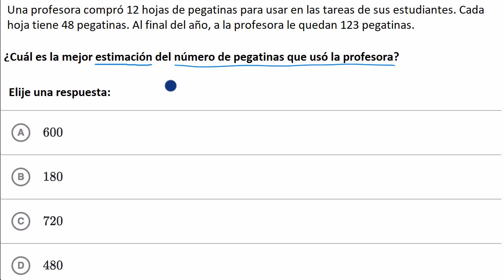Estimar en 2 pasos. Ejemplo | Khan Academy en Español